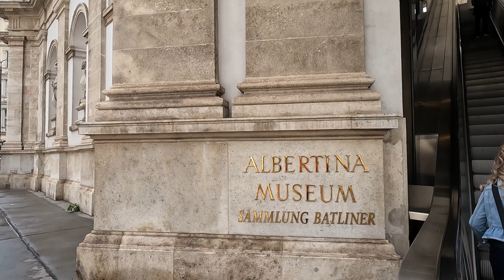4K VIENNA/WIEN 🇦🇹 - Top places to see, Part 1, 2023 / ВИЕНА - Топ забележителности, Част 1, 2023 4K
БГ
Виена е град, богат на архитектурни ансамбли, барокови дворци и градини, паметници и паркове. Между големите туристически забележителности са императорските дворци Хофбург и Шьонбрун, където се намира и първият в света зоопарк, Дворцовият комплекс Белведере, Кварталът на музеите, с двойката Природоисторически музей и Музей на история на изкуствата, сградата на Кметството и други. В града има много църкви, най-известната сред които е катедралата „Свети Стефан“, един от символите на града. Сред културните забележителности са Императорският театър - Бургтеатър и Виенската държавна опера. В столицата на Австрия има множество художествени галерии и музеи. Виена е известна като „Градът на музиката“. Местата, свързани с великите композитори, живели във Виена, са често посещавани от туристите: къщата, в която е живял Моцарт, паметникът на Моцарт, златистата статуя на Йохан Щраус, разположена в Щадпарк. Посетители привлича и колоритната къща Хундертвасер. Има множество кафенета, ресторанти и сладкарници, а по улиците на града освен градския транспорт и многото туристически автобуси, се движат ретро автомобили и файтони, които създават историческа атмосфера и ни пренасят в минали времена. Във видеото нашата обиколка започва с Квартала на музеите и продължава с: Двореца Хофбург, Паметника на Моцарт, Парламента, Бургтеатър, Кметството, Емблематичното кафене Централ, Карлскирхе, Операта, Албертината, Часовника Анкерур, Катедралата Св. Стефан, Двореца Белведере, Паметника на Съветската армия, Сградата на Музикферайн, Къщата на Хундервасер, Паметника на Щраус в Щадпарк.

EN
Vienna is a city rich in architectural ensembles, baroque palaces and gardens, monuments and parks. Among the major tourist attractions are the Hofburg and Schönbrunn Imperial Palaces, home to the world's first zoo, the Belvedere Palace Complex, the Museum Quarter, with the pair of the Natural History Museum and the Museum of Art History, the City Hall and others. There are many churches in the city, the most famous of which is St. Stephen's Cathedral, one of the symbols of the city. Cultural attractions include the Imperial Theater - Burgtheater and the Vienna State Opera. There are numerous art galleries and museums in the Austrian capital. Vienna is known as the "City of Music". The places associated with the great composers who lived in Vienna are often visited by tourists: the house where Mozart lived, the Mozart monument, the golden statue of Johann Strauss located in the Stadtpark. The colorful Hundertwasser house also attracts visitors. There are many cafes, restaurants and pastry shops, and on the streets of the city, in addition to public transport and many tourist buses, there are vintage cars and carriages that create a historical atmosphere and transport us to the past. In the video, our tour starts with the Museum Quarter and continues with: Hofburg Palace, Mozart Monument, Parliament, Burgtheater, City Hall, Iconic Cafe Central, Karlskirche, Opera House, Albertina, Ankerur Clock, St. Stefan, Belvedere Palace, Soviet Army Monument, Musikferaine Building, Hunderwasser House, Strauss Monument in Stadtpark.

FR
Vienne est une ville riche en ensembles architecturaux, palais et jardins baroques, monuments et parcs. Parmi les principales attractions touristiques figurent les palais impériaux de la Hofburg et de Schönbrunn, qui abritent le premier zoo du monde, le complexe du palais du Belvédère, le quartier des musées, avec la paire du musée d'histoire naturelle et du musée d'histoire de l'art, le bâtiment de l'hôtel de ville, etc. . Il existe de nombreuses églises dans la ville, dont la plus célèbre est la cathédrale Saint-Étienne, l'un des symboles de la ville. Les attractions culturelles incluent le Théâtre Impérial - Burgtheater et l'Opéra d'État de Vienne. Il existe de nombreuses galeries d'art et musées dans la capitale autrichienne. Vienne est connue comme la "ville de la musique". Les lieux associés aux grands compositeurs qui ont vécu à Vienne sont souvent visités par les touristes : la maison où vécut Mozart, le monument de Mozart, la statue dorée de Johann Strauss située dans le Stadtpark. La maison colorée de Hundertwasser attire également les visiteurs. Il y a de nombreux cafés, restaurants et pâtisseries, et dans les rues de la ville, en plus des transports en commun et de nombreux bus touristiques, il y a des voitures et calèches anciennes qui créent une atmosphère historique et nous transportent dans le passé. Dans la vidéo, notre visite commence par le quartier des musées et se poursuit avec : le palais de la Hofburg, le monument de Mozart, le Parlement, le Burgtheater, l'hôtel de ville, l'Iconic Cafe Central, la Karlskirche, l'opéra, l'Albertina, l'horloge d'Ankerur, l'église Saint-Pierre. Stefan, Palais du Belvédère, Monument à l'armée soviétique, Bâtiment Musikferein, Maison Hunderwasser, Monument Strauss à Stadtpark.